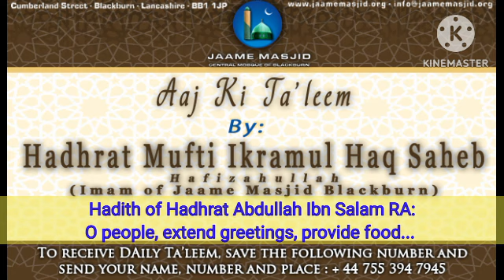Hadith O people, extend greetings, provide food... : Aaj Ki Ta'leem : Mufti Ikramul Haq Saheb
* *Aaj a Ki Ta'leem* *

*Hadith : O people, extend greetings (saying Salam to each other), keep relations with your kin, provide food (to people)*

الْحَمْدُ لِلَّهِ الَّذِي تَوَاضَعَ كُلُّ شَيْءٍ لِعَظَمَتِهِ ، وَالْحَمْدُ لِلَّهِ الَّذِي ذَلَّ كُلُّ شَيْءٍ لِعِزَّتِهِ ، وَالْحَمْدُ لِلَّهِ الَّذِي خَضَعَ كُلُّ شَيْءٍ لِمُلْكِهِ ، وَالْحَمْدُ لِلَّهِ الَّذِي اِسْتَسْلَمَ كُلُّ شَيْءٍ لِقُدْرَتِهِ
اما بعد

_in the last Ta'leem we mentioned that the Jewish scholars came to Nabi صلى الله عليه وسلم... Some accepted Islam and some didn't.._

_Hadhrat samura bin jundub RA came to sahabi asking for Nabi صلى الله عليه وسلم.. Whilst they were talking, Nabi صلى الله عليه وسلم appeared.. He approached Nabi صلى الله عليه وسلم asked to pray something from revelation... After hearing few verses, he accepted Islam_

_Hadhrat Abdullah ibn Salam RA is another scholar who accepted Islam.. He was from the progeny of Hadhrat Yusuf AS... He had read the signs of Nabi صلى الله عليه وسلم... Once he was on a tree, he had already heard of the arrival to Madinah Munawwarah... Anyway, whilst he was on the tree, he saw Nabi صلى الله عليه وسلم coming walking past.. He climbed down and when he saw the blessed face from near, he recognised the face to be the truthful person face.. And he immediately accepted Islam_

_it is narrated in tirmidi Sharif the first Hadith he heard:_

وَعَنْ عَبْدِ اَللَّهِ بْنِ سَلَّامٍ ‏- رضى الله عنه ‏- قَالَ: قَالَ رَسُولُ اَللَّهِ ‏- صلى الله عليه وسلم ‏-{ يَا أَيُّهَا اَلنَّاسُ! أَفْشُوا اَلسَّلَام, وَصِلُوا اَلْأَرْحَامَ, وَأَطْعِمُوا اَلطَّعَامَ, وَصَلُّوا بِاللَّيْلِ وَالنَّاسُ نِيَامٌ, تَدْخُلُوا اَلْجَنَّةَ بِسَلَامٍ }

Abdullah bin Salam (RA) narrated that the Messenger of Allah (ﷺ) said:
“O people, extend greetings (saying Salam to each other), keep relations with your kin, provide food (to people) and pray at night when people are asleep and you will enter Paradise in peace.”

_remember, the feeding reward is for any person, Muslim and non Muslim.. Quran Sharif gives the description of Abrar... Those pious individuals in surah ad dahr:_

Quran - Surah No. 76 الانسان
Ayah No. 7-9

أَعـوذُ بِاللّٰهِ مِنَ الشَّيْـطانِ الرَّجيـم

يُوۡفُوۡنَ بِالنَّذۡرِ وَيَخَافُوۡنَ يَوۡمًا كَانَ شَرُّهٗ مُسۡتَطِيۡرًا‏ (7) وَيُطۡعِمُوۡنَ الطَّعَامَ عَلٰى حُبِّهٖ مِسۡكِيۡنًا وَّيَتِيۡمًا وَّاَسِيۡرًا (8) اِنَّمَا نُطۡعِمُكُمۡ لِـوَجۡهِ اللّٰهِ لَا نُرِيۡدُ مِنۡكُمۡ جَزَآءً وَّلَا شُكُوۡرًا‏ (9)

Translation:
They (are the ones who) fulfil the vows, and fear a day whose evil (events) will be widespread, (7) and they give food, despite their love for it, to the needy, and the orphan, and the captive, (8) (saying to them,) "We feed you only for the sake of Allah; we have no intention of (receiving) either a return from you or thanks. (9)

_such people feed others, and don't even wait for their appreciation.. Rather they have done it for Allah Ta'ala and hope for rewards from Him and his pleasure_

_such people don't wait for others to say thank you.. Hadhrat aisha RA habit is even better, if the other person said Jazaka Allah Khairan for any favour she has done.. She would also say Jazaka Allah Khairan back.. The reason was given to maintain the initial reward of feeding.._

_insha Allah, we will continue talking about such qualities and individuals_

_we ask Allah Ta'ala to grant us all the ability to practice upon what we have heard. Ameen_

*27 Safr 1446AH*
*31 August 2024*
*Saturday يَوْمُ السبت*

📱 *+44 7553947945* to receive daily Ta'leem
Or join the community using this link:

JAAME MASJID is now LIVE with eMasjid Live

please benefit & share with others